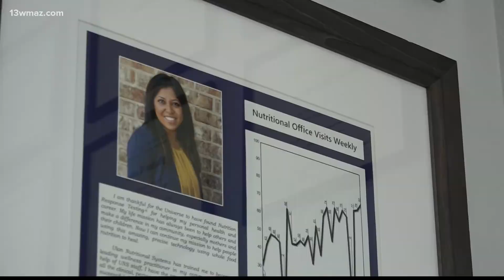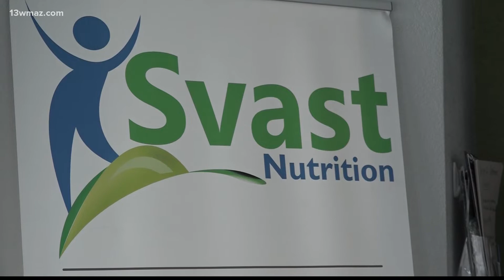Central Georgia parents express concerns about RSV virus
CDC reports about 140 cases a week in Central Georgia of children contracting the RSV virus.

13WMAZ News is the #1 station for news and weather in the Central Georgia area, serving people in Dublin, Macon, Milledgeville and Warner Robins.